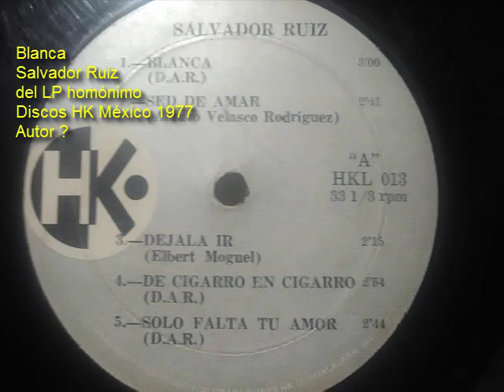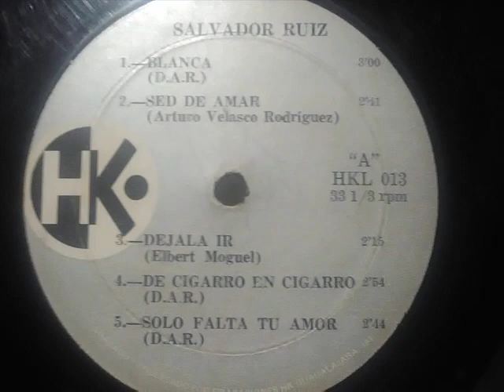Blanca Salvador Ruiz LP 1977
Autor(es):
Editora:
Arreglos y/o Dirección:
Disquera: Discos HK México